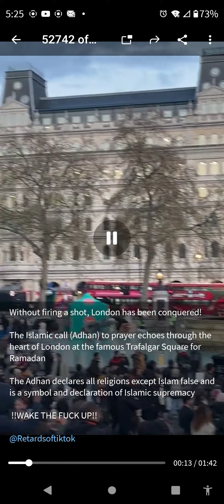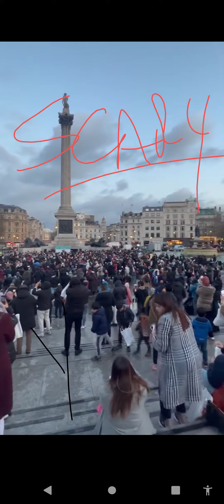So London is no longer British it sounds like! Remove the Union Jack & raise a Green flag! Nice!